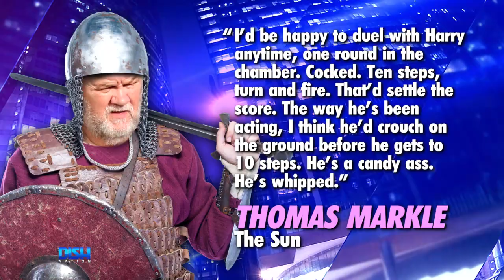‘MAN UP!’ MEGHAN MARKLE’S FATHER, THOMAS MARKLE, CHALLENGES PRINCE HARRY TO A DUEL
Meghan Markle's father Thomas Markle is takin’ it old school when it comes to his beef with Prince Harry 😤Click link in bio to find out why he's tellin' his son-in-law to 'man up,' and how he wants to settle the score! 👊🏽💥